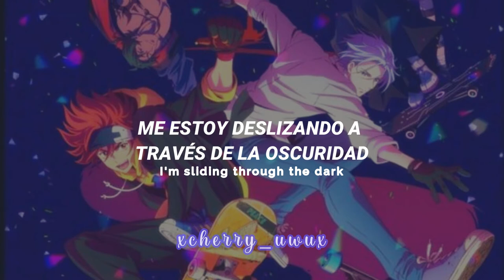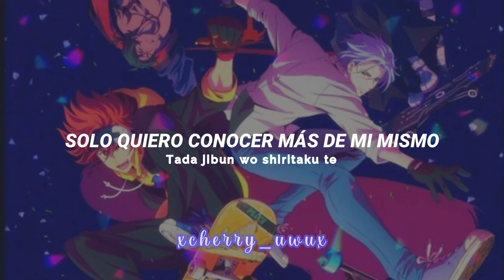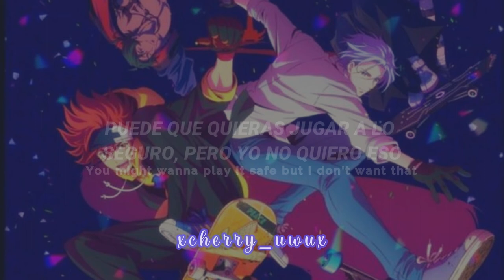Paradise • Rude-α • SK8 the Infinity • Op.1 • Sub.español • Lyrics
ᵛ ᵉ ʳ ˢ ᶦ ᵒ ᶰ ᶜ ᵒ ᵐ ᵖ ᶫ ᵉ ᵗ ᵃ

❐│ ೖ୭I N F O R M A C I Ó N
🇳🇴🇲🇧🇷🇪 : Paradise
🇮🇳🇹🇪🇷🇵🇷🇪🇹🇪 :  Rude-α

Es el primer tema de apertura de SK8 the Infinity. Abarca desde el episodio 1- 12. Este tema dura en su versión T.V 1:29  y la versión completa 2:53. Se estreno el 10 de enero de 2021.

｜➢Si les gusto el vídeo te invito a:
❍Comentar que otra canción te gustaría que hiciera y así el canal sea más de su agrado.